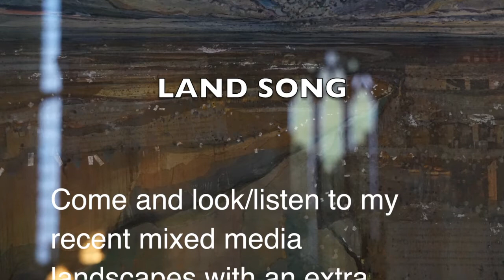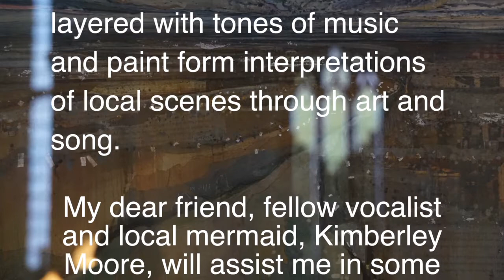Alfie Carpenter Salthouse exhibition performance North Norfolk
Land Song by Alfie Carpenter
Where: Salthouse Church, N. Norfolk, NR25 7XA
When: May 6th - 21st, open daily 11 - 5pm
Private viewing and hearing on Friday 5th May 6 - 9pm.
Additional performance on Sat 13th 3 - 5pm.
Free admission.
Come and look/listen to my recent mixed media landscapes with an extra slathering of singing on top. Collaged materials and papers layered with tones of music and paint form interpretations of local scenes through art and song.

My dear friend, fellow vocalist and local mermaid, Kimberley Moore, will assist me in some exciting LIVE PERFORMANCES happening alongside the display of new artworks. The timings for these performances are:
FRIDAY 5th MAY 6 - 9pm
SATURDAY 13th MAY 3 - 5pm